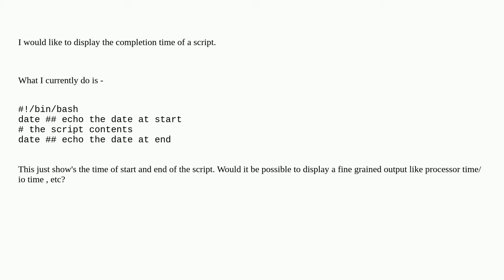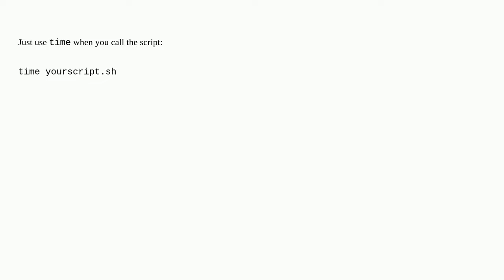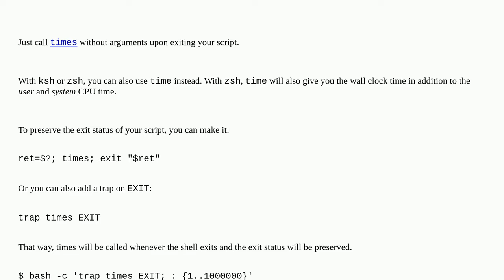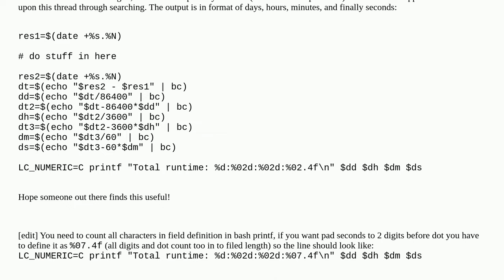How to get execution time of a script effectively?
A special thanks goes out to the community

  profiling bash